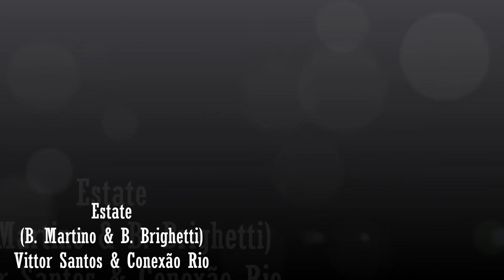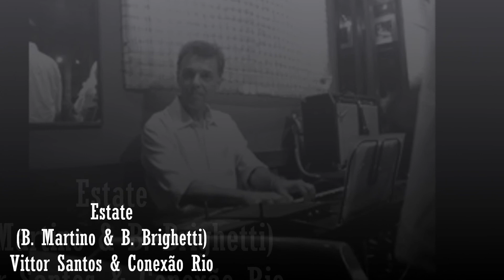Vittor Santos & Conexão Rio - Estate (B. Martino & B. Brighetti)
Estate (Bruno Martino & Bruno Brighetti)
Vittor Santos & Conexão Rio

Vittor Santos: trombone
Fernando Clark: guitarra
André Cechinel: piano-elétrico
Fernando Barroso: contra-baixo
Paulo Diniz: bateria

Gravação: Marcelo Lion
Mixagem e Edição: Vittor Santos
Vizta - 14/09/2013